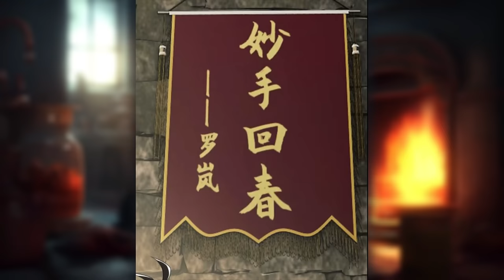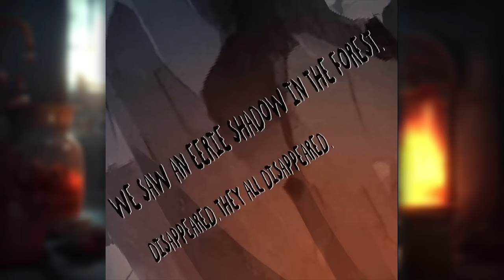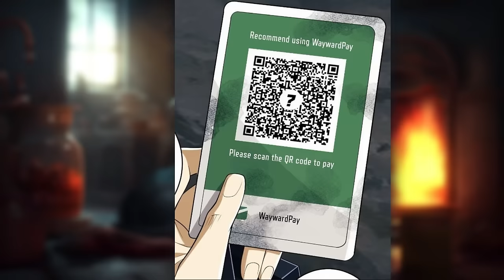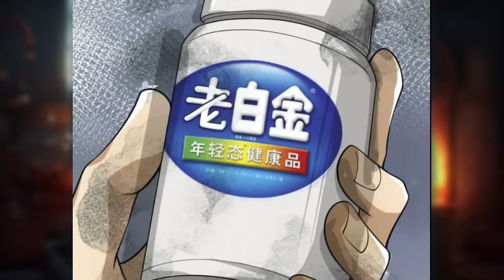[1-4] Using Ancient Scrolls He Can Steal Any Ability or Skill of Any Person... - Manhwa Recap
Title - The first Sequence